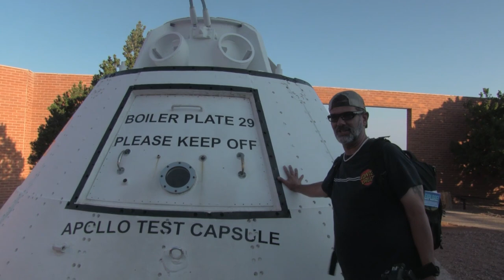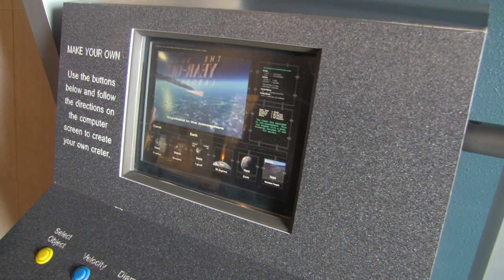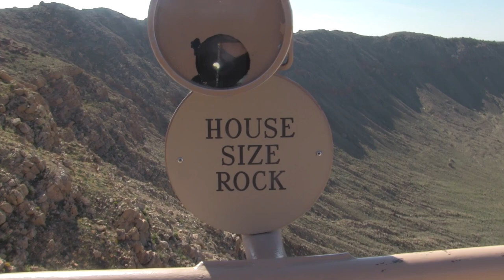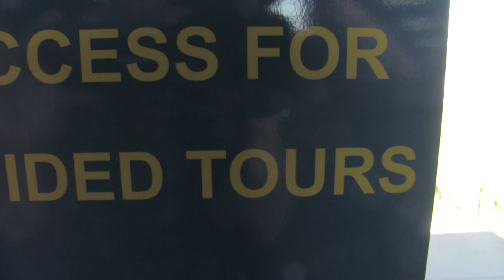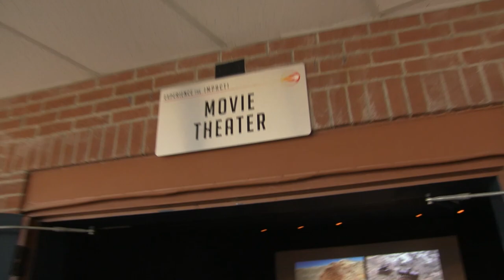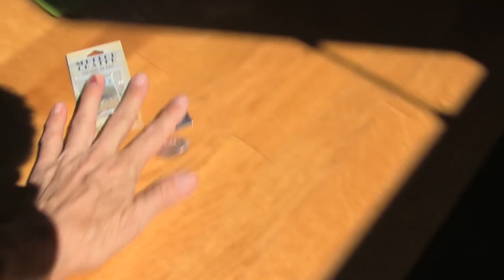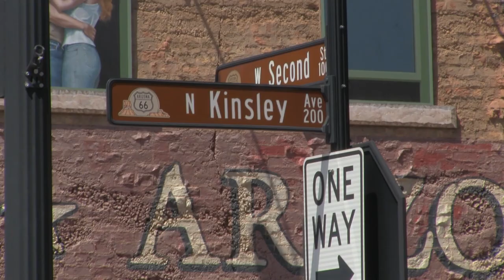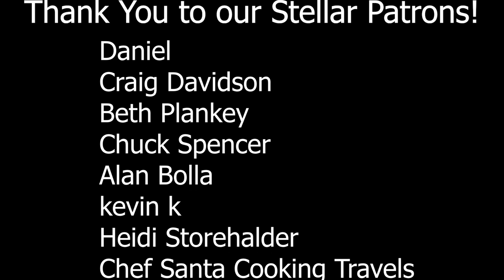We Landed at Meteor Crater & That Corner in Winslow Arizona!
We had such a GREAT TIME visiting Meteor Crater in Northern Arizona, we would recommend it to anyone! It was so much more than just a hole in the ground with a Gift Shop! There was an indoor ride suitable for adults and children alike, plus an entire interactive museum, the largest peice of the crater ever found, a short movie, various observation decks, and a guided tour on the rim of the crater at no extra cost! There was also a full-service snack bar with plenty of variety and reasonable prices, plus the afore-mentioned Gift Shop. We did everything we could possibly do at the Crater, and we wholeheartedly recommend it to you, too!

"Kaleidoscope Dream" by Shiver Disk

About Us:

We built a Tiny-Home-in-a-Bus for full-time living in the most adventure-friendly way possible! In other words, Bussy will not be parked in our driveway, waiting for weekend or holiday getaways... when we finish the build, we'll be packing everything we're keeping into the bus and driving away from this old house forever!

Mike & Kerry